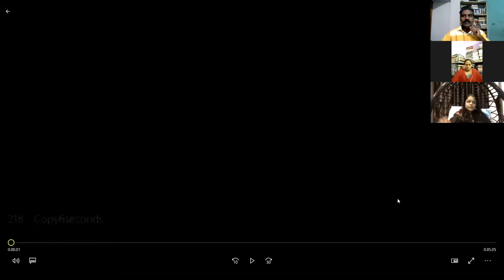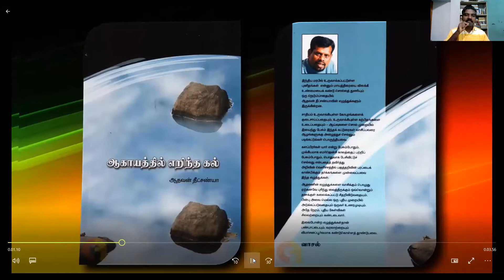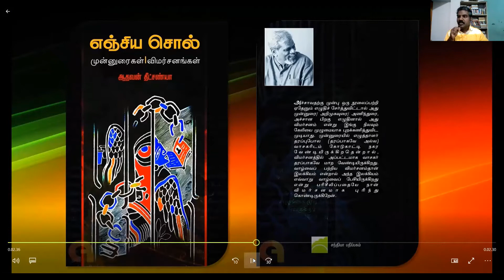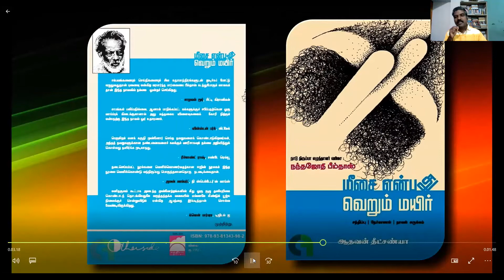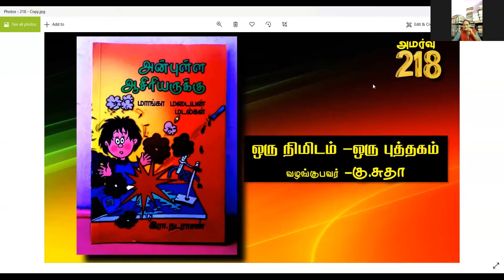TNSF218 ஆதவன் தீட்சண்யாவின் "நீங்கள் சுங்கச்சாவடியில் நின்றுகொண்டிருக்கிறீர்கள்" மணிமொழி வீராசாமி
தமிழ்நாடு அறிவியல் இயக்கம் கள்ளக்குறிச்சி மாவட்டம் TNSF அமர்வு -218 ஆதவன் தீட்சண்யா எழுத்தில் "நீங்கள் சுங்கச்சாவடியில் நின்றுகொண்டிருக்கிறீர்கள்"  புத்தகம் பற்றி கவிஞர் மணிமொழி வீராசாமி , ஆசிரியர் , மலேசியா